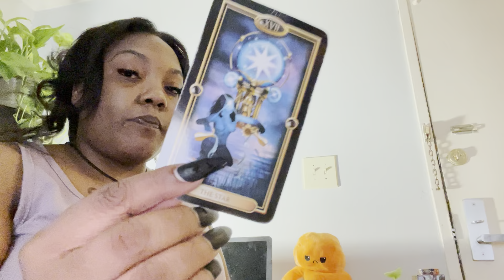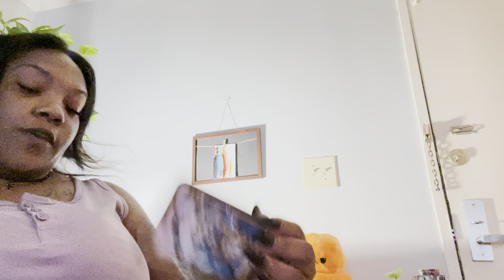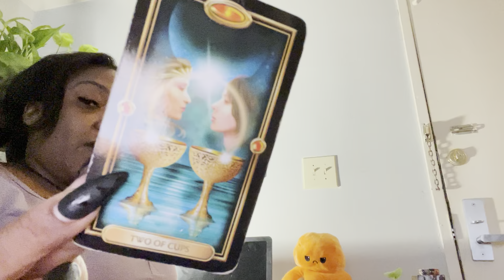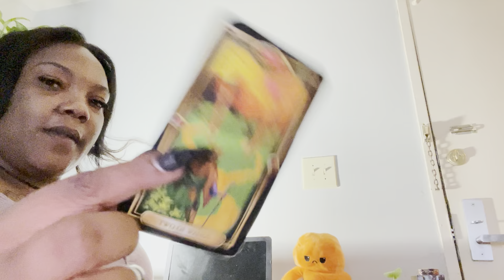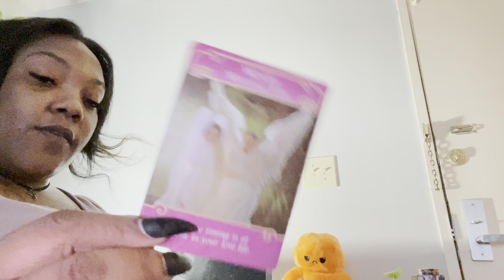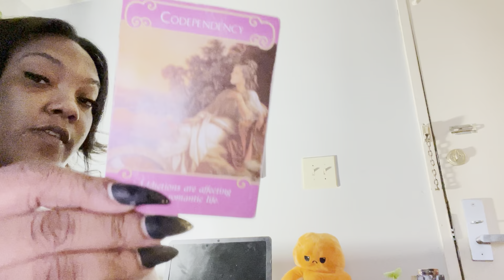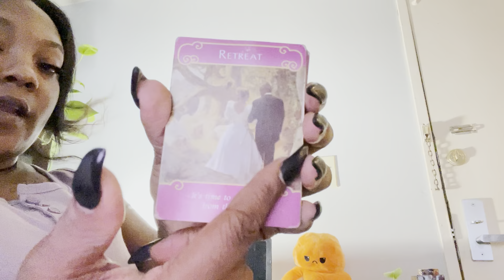CANCER ♋️ I MAYBE RUINING A SURPRISE BUT…| JULY 2021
Hello everyone...

PRODUCTS FOR LOVE, MONEY, CLEARING ENERGY, AND OTHER MANIFESTING KITS AVAILABLE ON MY INSTAGRAM PAGE 🧞‍♀️.

General reading of your choice ( LOVE, FINANCIAL, OR OVERALL) will be 35$. ADDITIONAL QUESTIONS WILL BE COUNTED AS A ONE QUESTION FEE OF 15$ per question. This special is recorded and a link is sent to you within 72 hours.

Express readings (within 2 hours*) are 80$ and is sent after confirmation via email that payment is received.
Phone readings of your choice (LOVE, FINANCIAL, OR OVERALL) will be 60$ for 15 mins. Addition 1$ per minute after that.

Goddess_of_swords_tarot  on INSTAGRAM.

⚠️⚠️I DO NOT TOUCH ON LAW, or HEALTH. As I am not licensed to do so!!! ⚠️⚠️